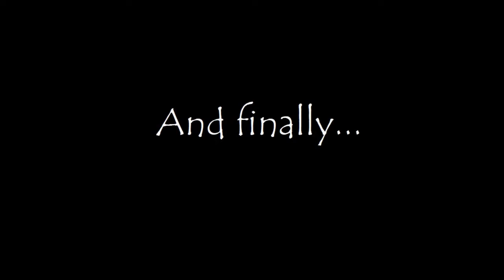Project 2: Fall Jacket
I came up with something to use up the leftovers from the Cape project. Had to buy a few things, like a zipper and lining fabric, just so I didn't waste the amount left over. I think it turned out great

Music: The Life and Death of a Certain K. Zabriskie, Patriarch by Chris Zabriskie